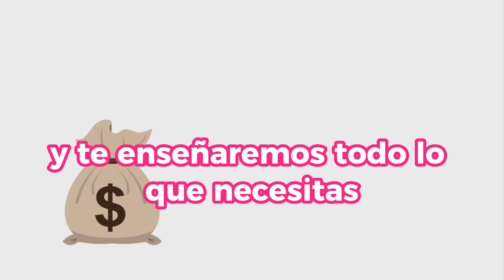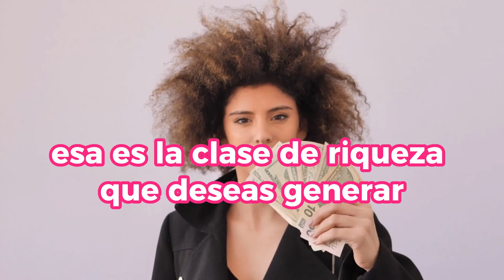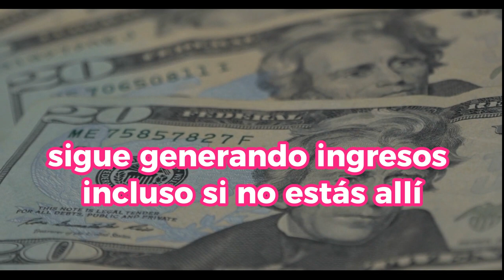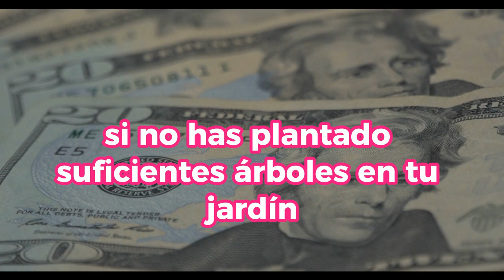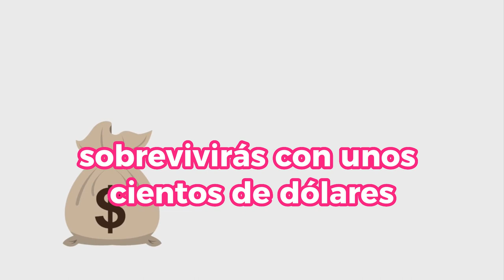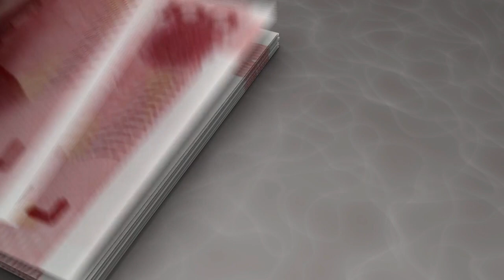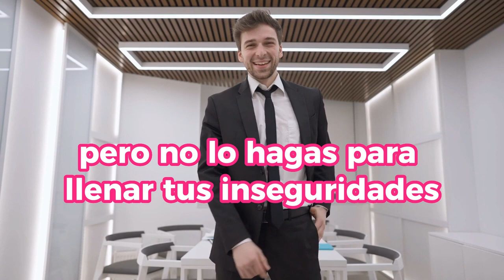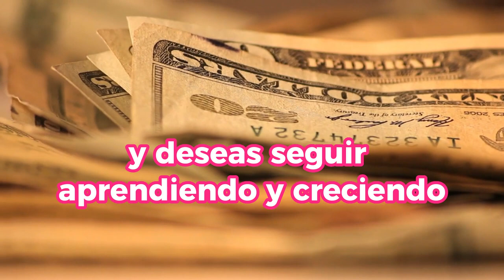Estas 4 REGLAS MILLONARIAS Te HARAN GANAR MUCHO DINERO En UN TIEMPO MUY REDUCIDO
Descubre las 4 REGLAS MILLONARIAS que pueden transformar tu vida financiera. En este video, te revelamos estrategias probadas que te ayudarán a GANAR MUCHO DINERO en un tiempo sorprendentemente REDUCIDO. Aprende cómo aplicar estas reglas clave para acelerar tu camino hacia la prosperidad financiera y lograr tus metas económicas más rápido de lo que imaginas. ¡No te pierdas esta oportunidad de cambiar tu futuro financiero!

1)This video has no negative impact on the original works (It would actually be positive for them)
2)This video is also for teaching purposes.
3)It is not transformative in nature.
4)I only used bits and pieces of videos to get the point across where necessary.